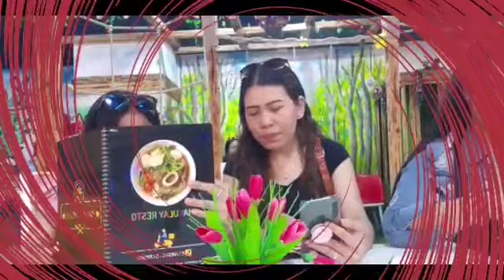Ang tagal ng order Namin🙄